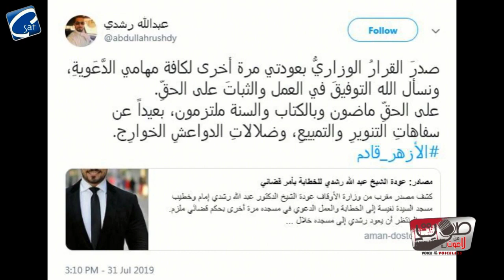بالرغم من تكفيره للاقباط عودة عبدالله رشدى لعمله بدعم من الازهر 2